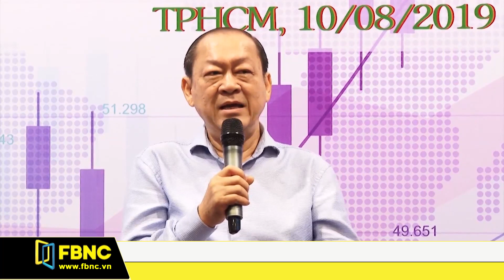Dự báo ngành "thời" ở Việt Nam 2019 - 2021 | Chuyên gia kinh tế | FBNC TV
Với tình hình căng thẳng không dứt của cuộc chiến thương mại Mỹ - Trung, nền kinh tế thế giới trong thời gian qua đã có nhiều sự thay đổi bất định, gây ảnh hưởng tâm lý rất lớn đến các nhà đầu tư trong nước. Trước diễn biến phức tạp này, mới đây clb các nhà kinh tế đã tổ chức buổi hội thảo để cùng phân tích và tìm ra cơ hội mới cho các nhà đầu tư.